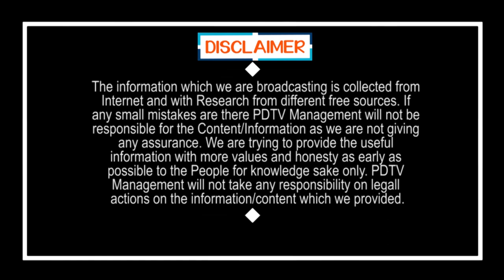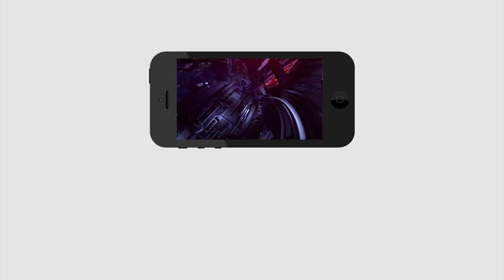CRDA బిల్ పరిస్థితి ఏంటి..? | What about CRDA Bill ?